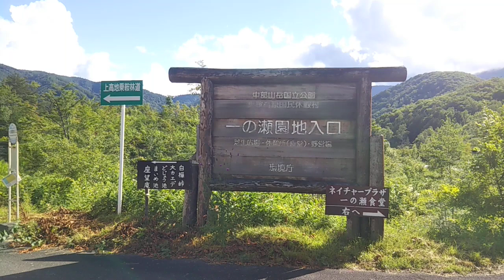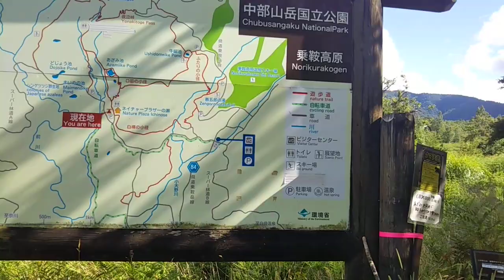乗鞍高原－「一の瀬園地」の状況 夏の「一の瀬園地」を撮影しました。雨上がりの風景です。日差しが強く、蒸しています。夏雲が美しいです。（2021. 07. 28）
今週は雨の日が多く、今日も午前中は激しい雨が降りました。
仕事の合間の気晴らしも兼ねて、「一の瀬園地」へ来ました。
山や木々の緑、白い雲を見ると気分が和らぎます。夏の乗鞍高原です。
時間に余裕があれば、日陰で読書などしたいですね。
令和３年７月28日、午後4時前の動画映像です。

There have been many rainy days this week, and today it rained heavily in the morning.
I came to Ichinose Park to take a break from work and relax.
The green of the mountains and trees and the white clouds made me feel relaxed. This is Norikura Kogen in summer.
If I had more time, I would like to read in the shade.
This video was taken before 4:00 p.m. on July 28, 2021.